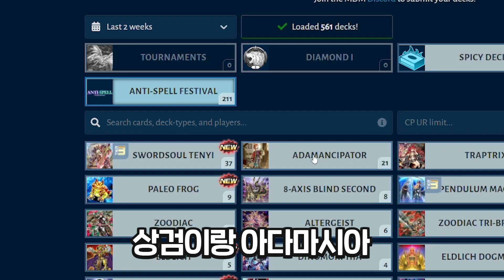일단 다이놀피어에 즈아크를 섞고..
00:00 인트로
00:20 덱 고르기
00:48 첫 번째 듀얼
05:24 두 번째 듀얼